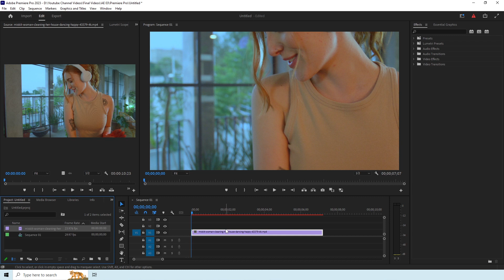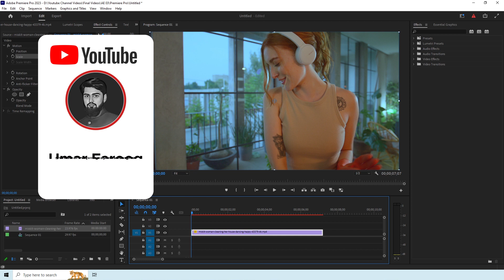How To Replace A Clip Form Another In Premiere Pro Urdu/Hindi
In this video I’ll tell you how to replace a clip/footage/video with another one in premiere pro.

_____________________________/SOCIAL LINKS\___________________________________